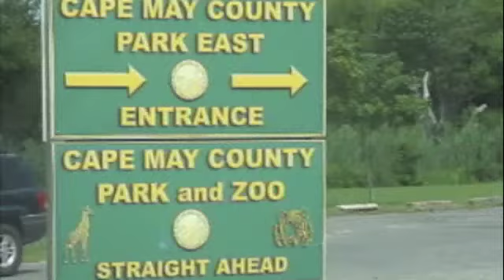ZOO! and boardwalk! 6-30-10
We go to the zoo and see some. animals. Then we go to the boardwalk!